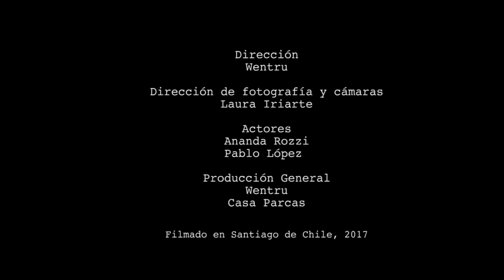Wentru - Explotar (Videoclip Oficial)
"Explotar"  es el segundo sencillo del disco "Esquimal" (2016)

 Direccion: Wentru
 Fotografía y luces: Laura Iriarte
 Actores: Ananda Rossi
                Pablo López Leal
 locación y producción: Casa Parcas

 Filmado en Santiago, 2017